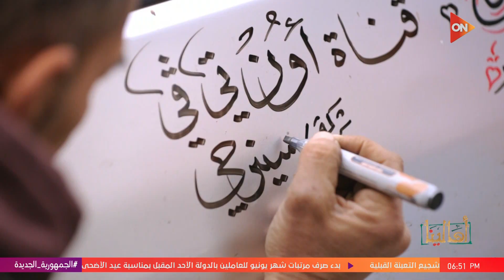أهالينا - شوف إزاي عم جمال اتعلم الخط العربي من والده من وهو صغير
برنامج أهالينا مع ملك صالح
جزء من حلقة اليوم 16  يونيو 2023 من برنامج أهالينا مع ملك صالح وفيها صة محارب السرطان يوسف وحديث عن مبادرة فريق الأبطال للدعم النفسي أهدافهم ونشاطهم، حديث مع البطل عبد الرحمن عن التقزم وحلم عبدالرحمن التصوير وازاي حققه، لقاء مع عم جمال السائق اللي بيدي طاقة إيجابية لأي حد يركب معاه وحديث عن تعلم عم جمال الخط العربي من والده